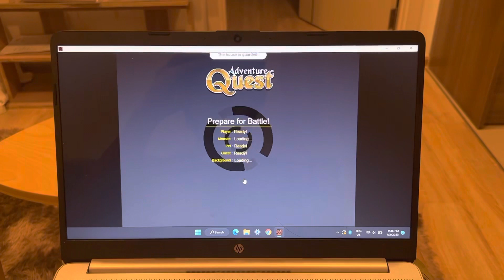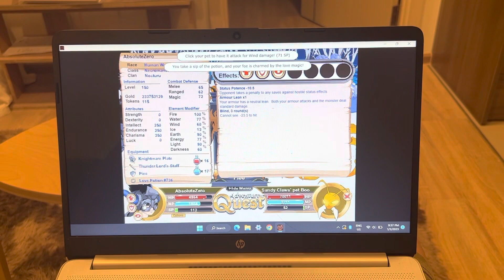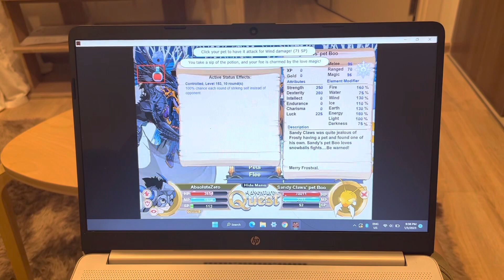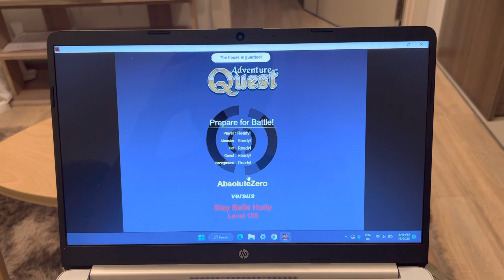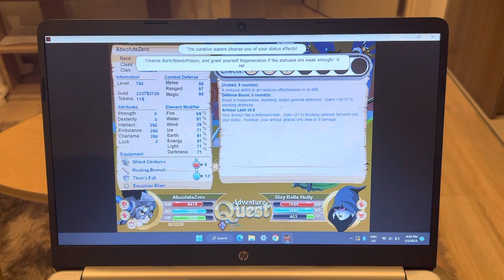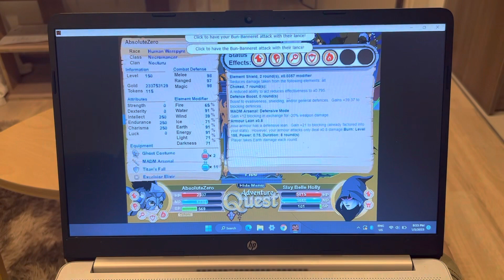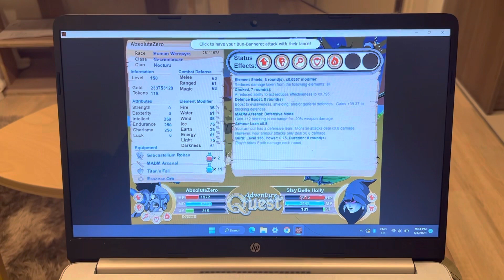Amin’s House Guard Gauntlet (Completely F2P)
I figured I haven’t done an F2P video on this one, so here it is. This was, fairly frustrating and difficult at some points. The biggest stumbling block was the scorpion, I thought I’d keep it permanently stunned and brought out Kindred, which, with the auto-hit weapon, I was surprised at how little damage it did. After switching back to a normal weapon, due to the thing’s high defenses I was missing a lot of hits which became really annoying. I had to finish it off using Backlash, as you can see. The Kore clone this time around caused more trouble than I expected, landing a lot of hits through my (to be fair, 0 DEX) defenses. I used up all my potions and got really nervous towards the end, were it not for Geocastellum Robes I certainly would have died. I suspect Anim gave one or more of the bosses a stealth BTH boost.

     This was interesting to make, but made me wanna tear my hair out. Things I could have done better: Stock 25 HP / MP potions, the spare ones really would have come handy towards the end. Get more Kindred charges (as you can see, even 3000 wasn’t enough). Use Osiris misc for accuracy (+13 BTH) boost.